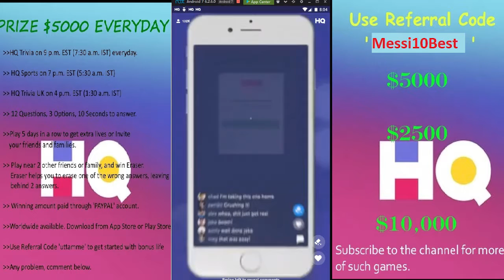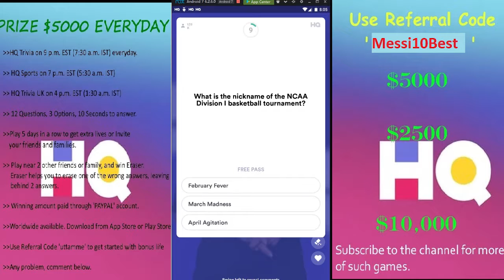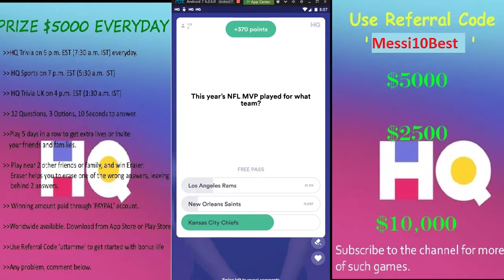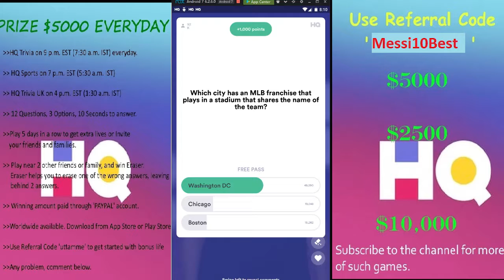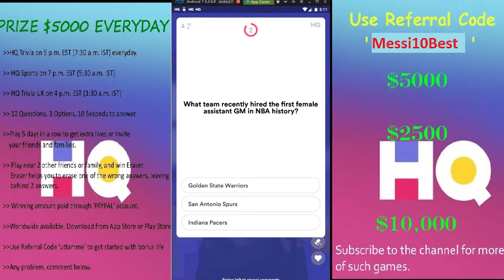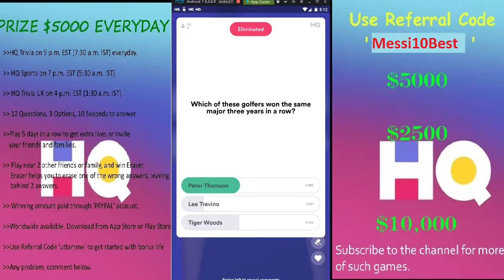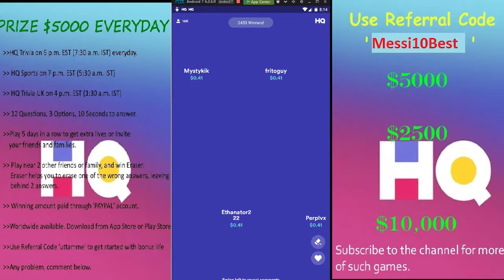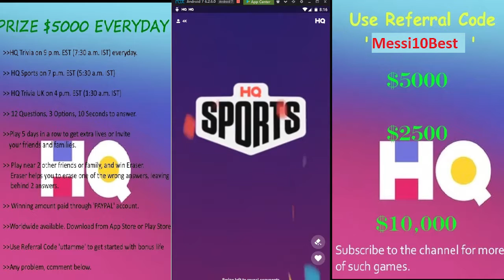HQ SPORTS $1000 | 6th Feb 2019 | HQ TRIVIA